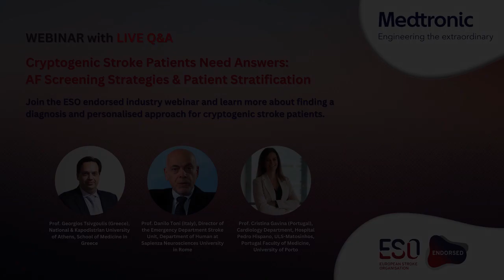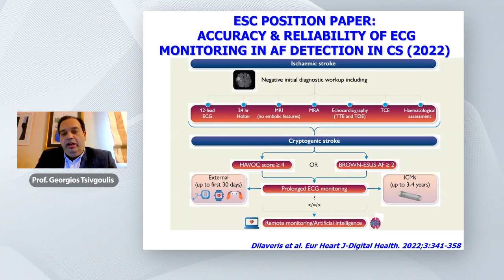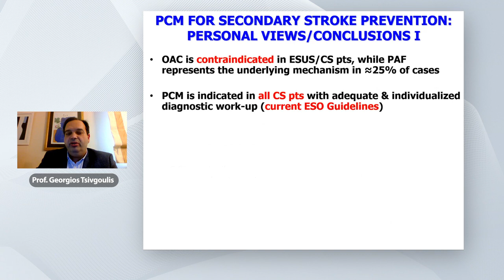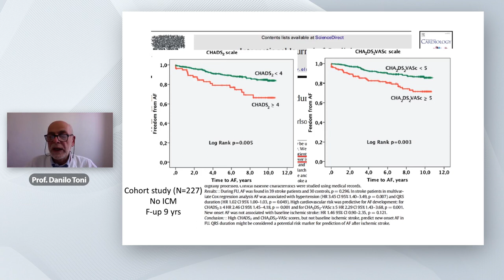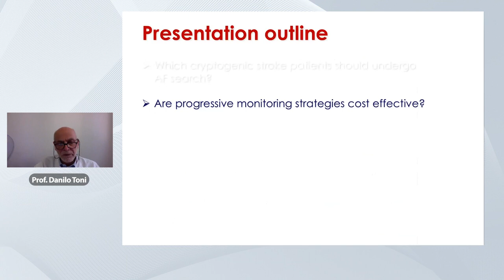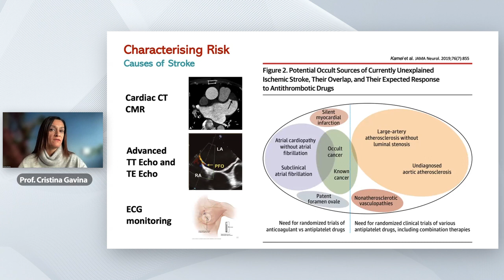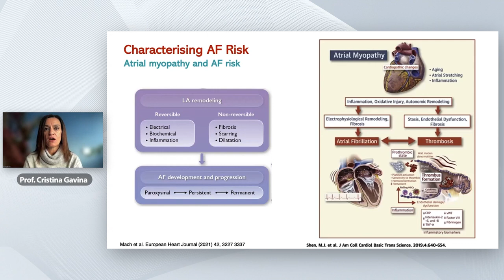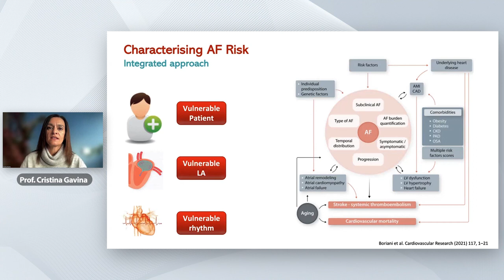Cryptogenic Stroke Patients Need Answers: AF Screening Strategies and Patient Stratification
Finding a diagnosis for cryptogenic stroke patients is challenging and requires a personalized approach.

Understand the latest guidance in patient risk stratification and monitoring strategies for Atrial Fibrillation in cryptogenic stroke patients.

Explore clinical and economic evidence supporting patient outcomes and cost-effectiveness of insertable loop recorders in cryptogenic stroke patients.